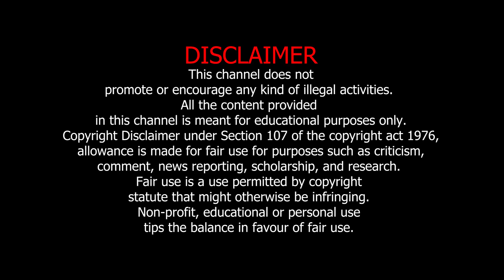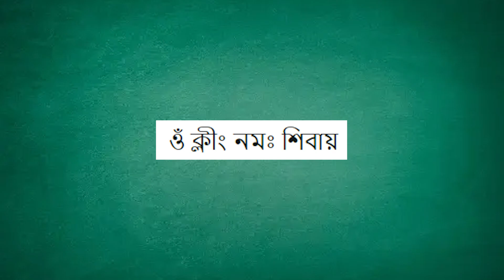এখানে হাত রেখে এই মন্ত্র বলে দিন | পার্টনার সব সময় আপনার কথাই মেনে চলবে।